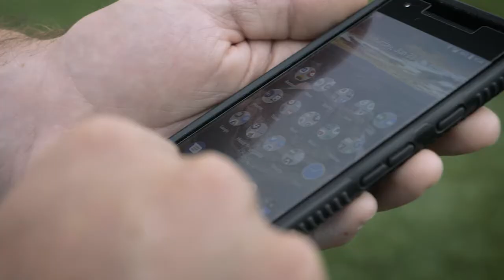Impullitti Landscaping - Managing Jobs from Start to Completion with LMN Software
Tommy Impullitti talks us through how LMN has allowed them to mange their company workload and workflow from start to completion.

Don't have a Free LMN account yet?